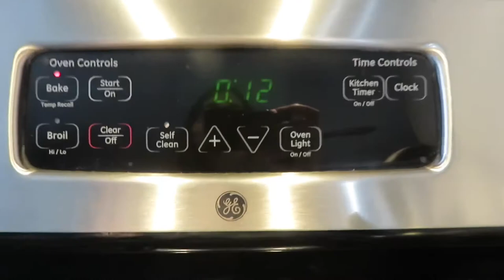Baking Bobby Flay’s Buttermilk Biscuits l Baking Vlog👩🏻‍🍳